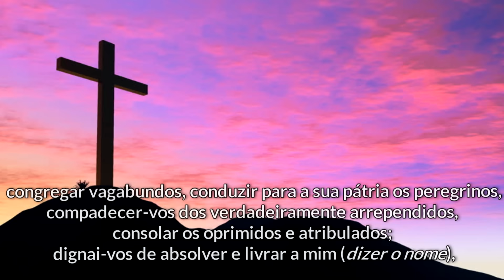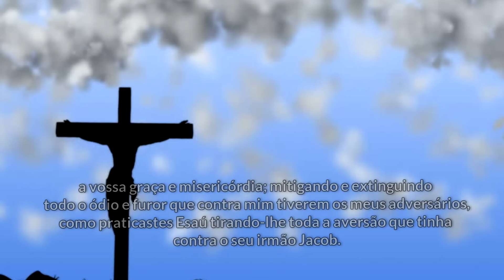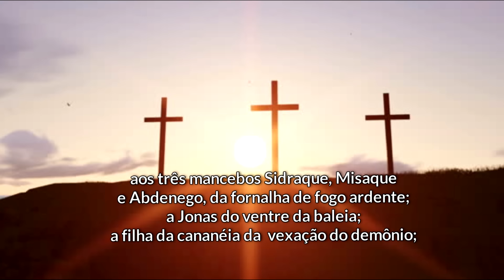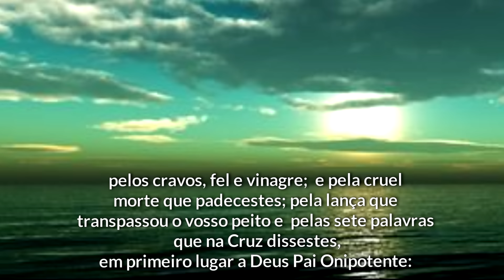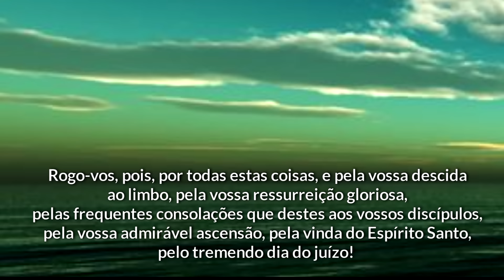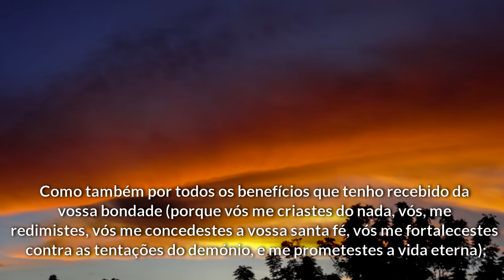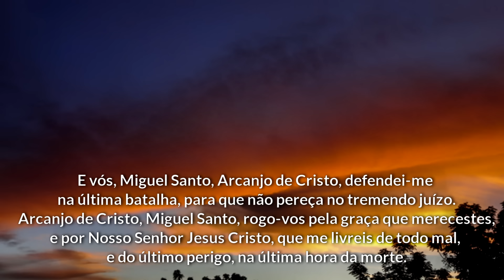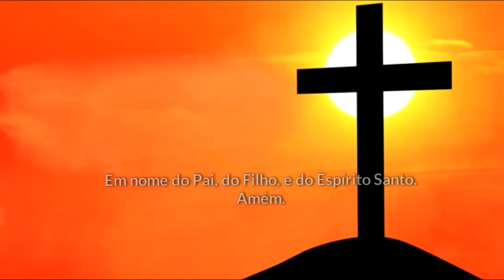ORAÇÃO MILAGROSA DE SANTO AGOSTINHO PARA MOMENTOS DE AFLIÇÃO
Uma Oração muito forte e antiga que era feita por Santo Agostinho em momentos de aflição e foi passada de geração a geração.

Coloque sua fé ao fazer esta oração.

✅ Faça parte do nosso Telegram e receba nossas orações e mensagens diretamente

Salmo 56 - Para a luta contra  insjustiças, tristezas e etc ... -

oração de santo agostinho
oração de santo agostinho tratado da verdadeira devoção
oração de santo agostinho tarde te amei
oração milagrosa para o amor
oraçao a sao agostinho